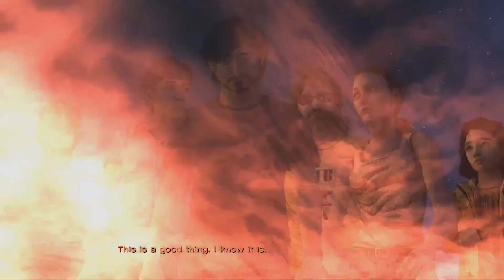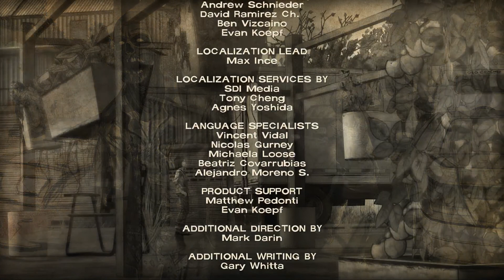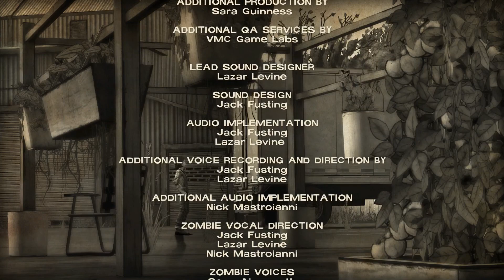The Walking Dead - Season 2 Prologue 400 Days (Commentary) - We meet some nice people!